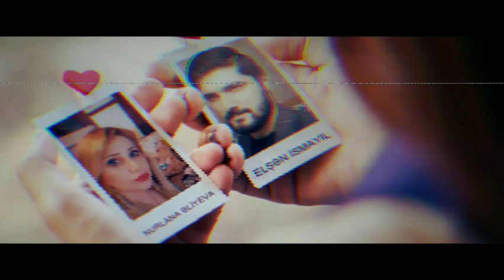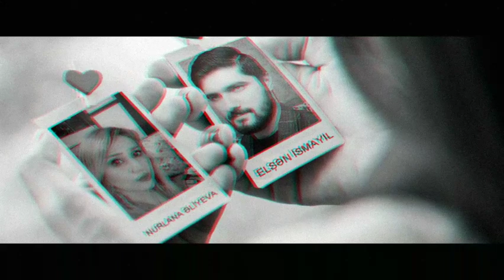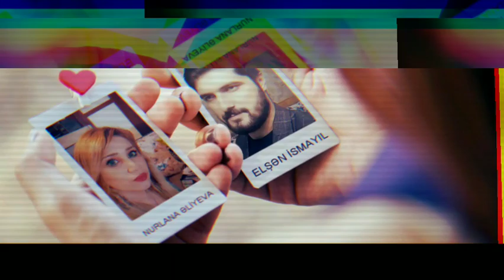MUSA YAQUB - ÖYRƏTMƏ ÖZÜNƏ, ÖYRƏTMƏ MƏNİ (NURLANA ƏLİYEVA & ELŞƏN İSMAYIL - şeir dueti)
Görkəmli sənətkarımız MUSA YAQUBun şeiri NURLANA ƏLİYEVA və ELŞƏN İSMAYILın təqdimatında...